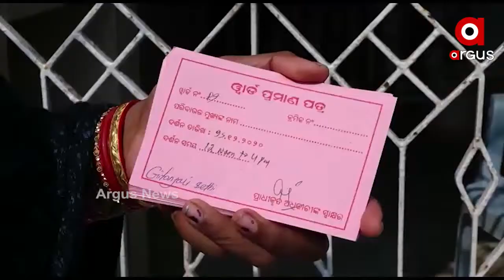ଦୀର୍ଘମାସ ପରେ ଖୋଲିଛି ଶ୍ରୀମନ୍ଦିର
ଦୀର୍ଘମାସ ପରେ ଖୋଲିଛି ଶ୍ରୀମନ୍ଦିର, ଆଉ ଚାଲିଛି ଜଗାର ଦର୍ଶନ । ଗତ 26 ତାରିଖଠାରୁ ପୁରୀବାସୀ ଶ୍ରୀମନ୍ଦିରରେ ମହାପ୍ରଭୁଙ୍କ ଦର୍ଶନ କରୁଛନ୍ତି...